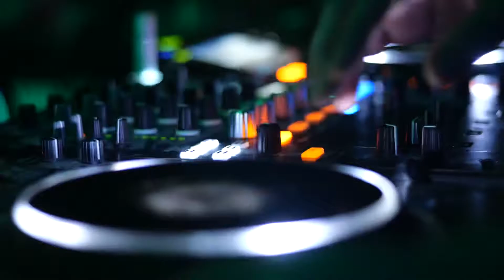Halloween 2021 ! Lele Balde & LeleJoop 4 OneMoreTime group